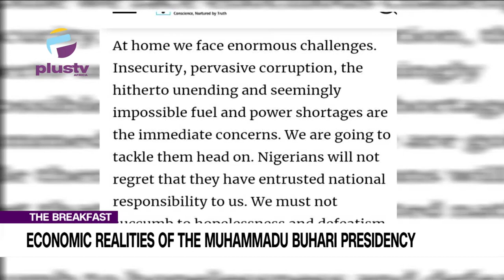The Economic Realities Of The Muhammadu Buhari's Presidency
Frank Eleanya, Technology, Media News Editor, Business Day joined us to discuss.